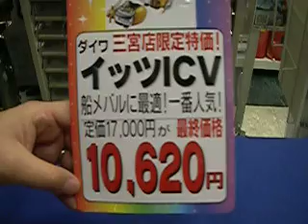fishingmax 三宮店 イッツの紹介